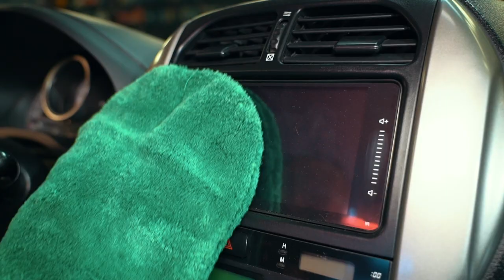De topp 4 produktene til vask av karosseri | Tips fra AUTODOC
Noe av det dyreste på en bil er karosseriet. Hvis du kjører pent og vedlikeholder det godt, vil karosseriet holde seg godt lenger.

Vi har valgt de 4 beste produktene til rengjøring og pleie av bilen utvendig og innvendig ⤵️

Vi forteller deg mer om disse rimelige, men effektive produktene i denne videoen.

0:00 — Topp 4 rengjøringsprodukter til karosseri
0:11 — Svamp
0:49 — Bruk av forskjellige typer svamper
3:33 — Vaskehanske til bil
4:04 — Her er fordelene ved å bruke dette produktet
5:04 — Nal
6:20 — Absorberende kluter